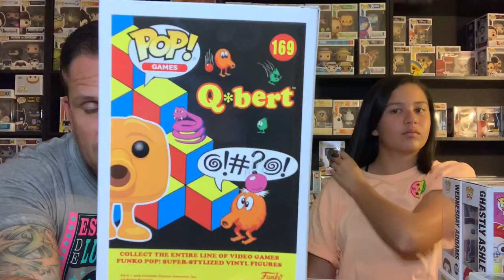500 subscriber news/giveaways and Bands for Arms Haul!!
Hello everyone, we hope you are all having a blessed day and are all doing well. Today we have some cool pops to show you that we picked up at B 4 A recently as well as some info and channels for you to check out in order to being in the running for some cool giveaways...
These are some newer channels, some friends of ours so please as many have done for us, please show them some support! God bless

Thank you again for all your love and support. Truly Pops with Purpose! Would not be here without all of you!
Check out Bands for Arms

Intro and logo by Completely Cory

If you have anything to send us

God bless
Michael and Faith
Everyone has a Purpose, what’s yours?
Romans 8:28